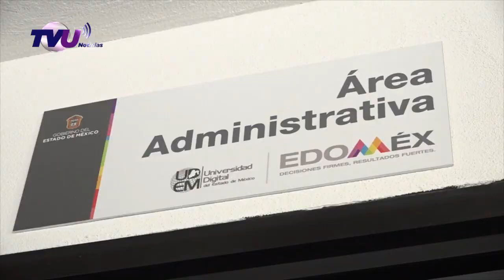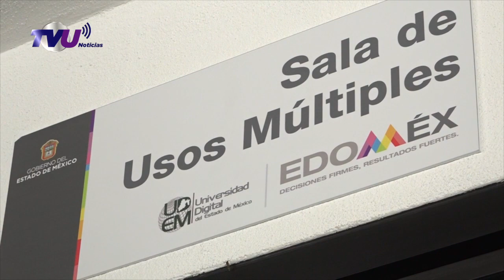Alfredo del Mazo hizo entrega de la Unidad Académica Amecameca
Alfredo Del Mazo señaló que las transformaciones tecnológicas del siglo XXI traen consigo retos en el Estado de México, por ello hizo entrega de la Unidad Académica Amecameca de la Universidad Digital del Estado de México.